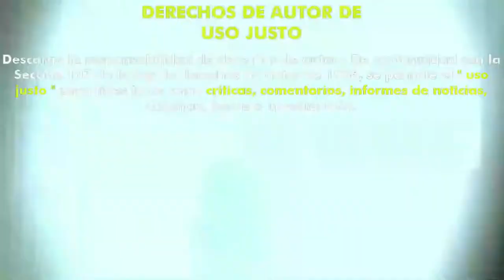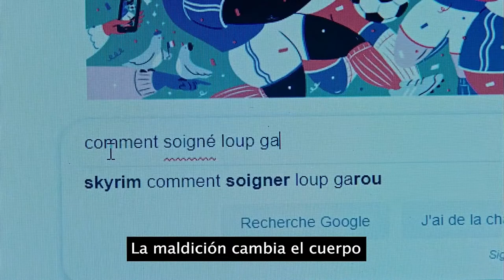Teddy (2020) (Trailer HD) - Ludovic Boukherma, Zoran Boukherma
Título original:    Teddy

Año:    2020

País:    Francia

Dirección:    Ludovic Boukherma, Zoran Boukherma

Guion:    Ludovic Boukherma, Zoran Boukherma

Fotografía:    Augustin Barbaroux

Reparto:    Anthony Bajon, Christine Gautier, Ludovic Torrent, Noémie Lvovsky, Christine Gaillard, Jeannine Dufour

Compañías:    Baxter FIlms, Les Films Velvet

Género:    Terror, Comedia, Hombres lobo

Sinopsis:    En los Pirineos franceses, el joven Teddy se gana la vida trabajando en un salón de masajes. Un día, a principios de verano, el chico es atacado y arañado por una bestia, probablemente el lobo tras el que andan todos los granjeros del lugar. Al cabo de unos días, comienza a sentir cierta pulsión animal...